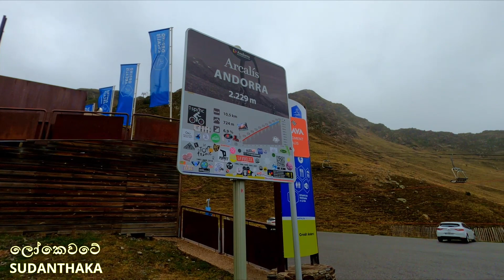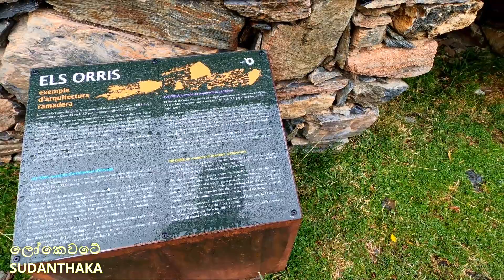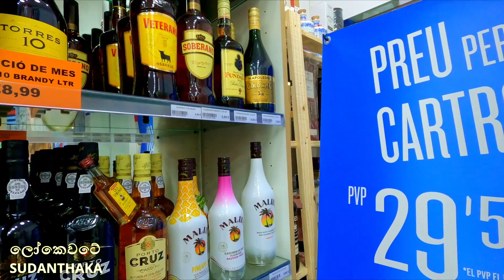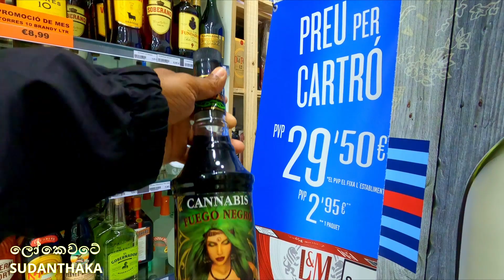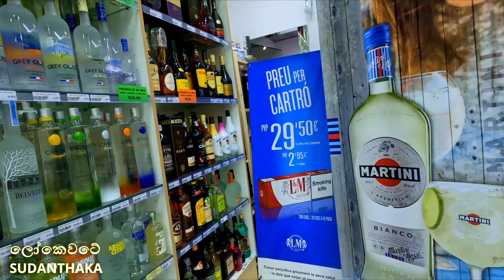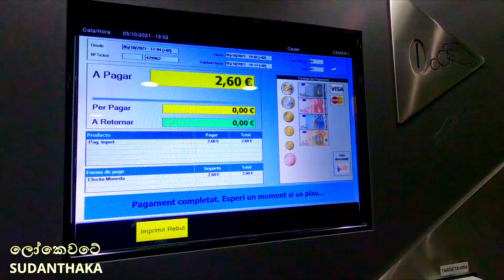Andorra Mountain Road | ඇන්ඩෝරාවේ බඩුමිළ බලල විස්කි අරගෙන නැග්ග අශ්ව කන්ද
ස්පාඤ්ඤෙ හරහා ගමන යන්න බැරි උන නිසා තෝරගනිපු කඳු නැගීම ඊටත් වඩා ලස්සන අත්දැකීමක් උනා අපිට. ඇන්ඩෝරාවේ සුපර්මාකට් බඩු මිළ සහ මත්පැන් මිළ